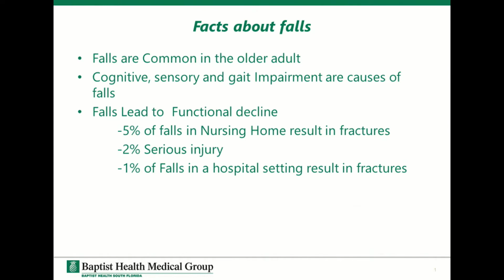Aging and Accidental Injuries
Dr. Andres Soto, Chief of Hospital Medicine with Baptist Health South Florida, explains as we get older, our cognitive capacity changes, and that is a risk factor to have more falls. "When you have a fall, a lot of things start going downhill."

He also says diabetes is also a risk factor, because you can have more falls if you have neuropathy, and you cannot know exactly what happened, you can trip something, not feel it and have a fall.